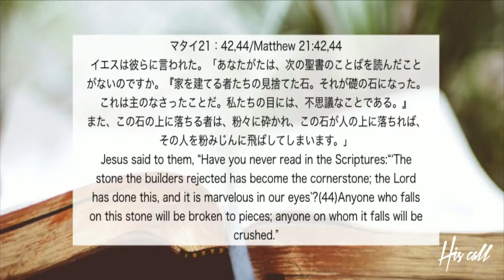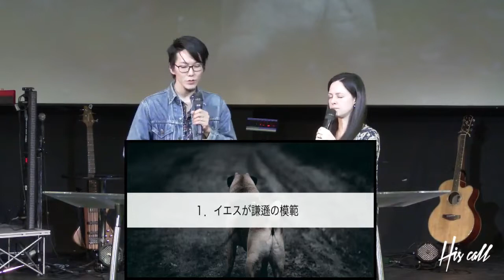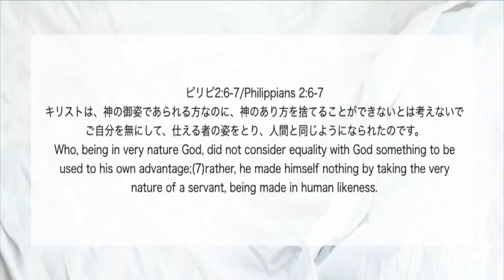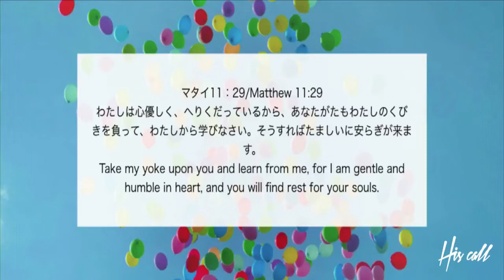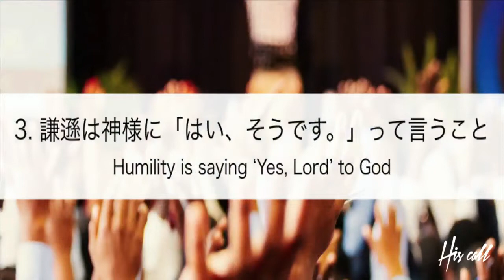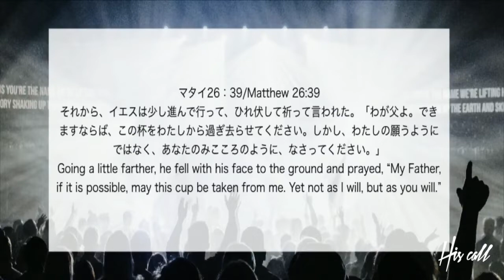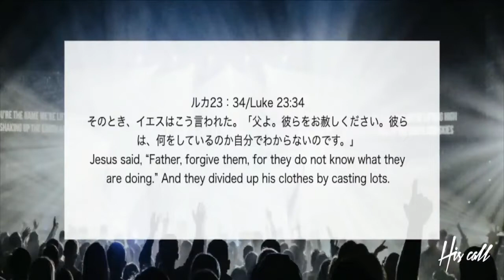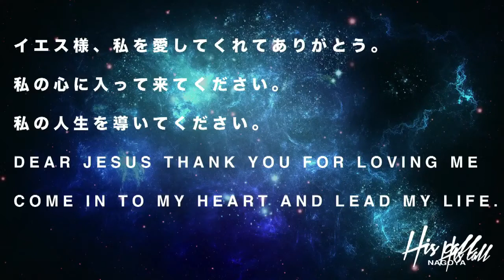3/17 JMIX 松本万慶 Pride Crusher プライドクラッシャー